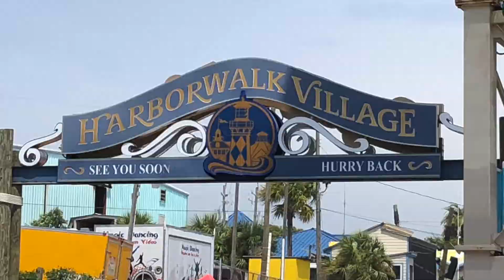Harborwalk village in Destin, Florida